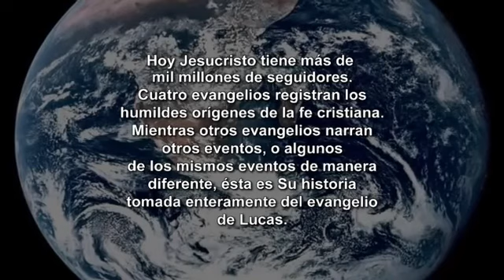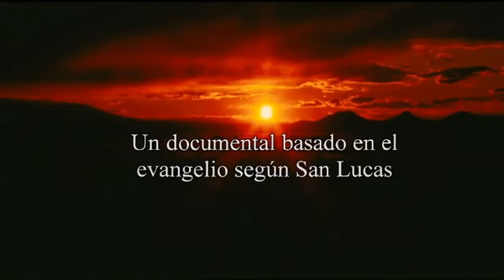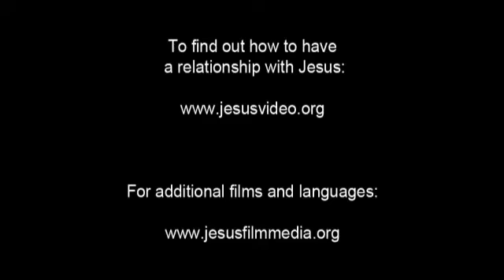Piaroa Jesus Film! Life Saving Good News! Jesus is Risen! Risen Jesus Saves!